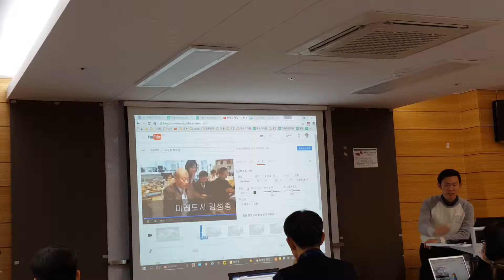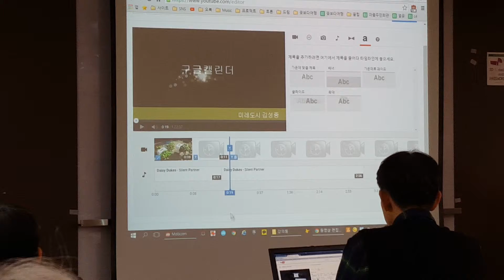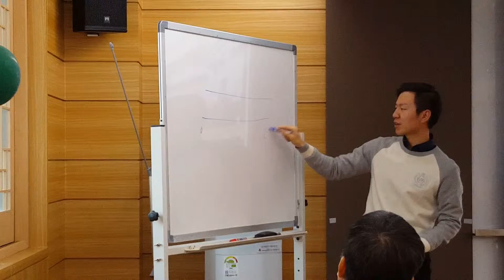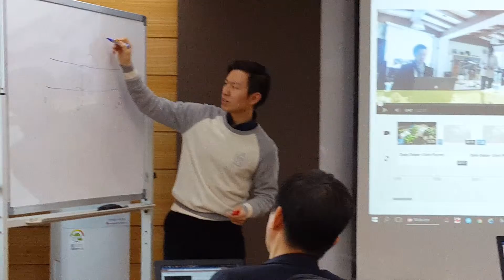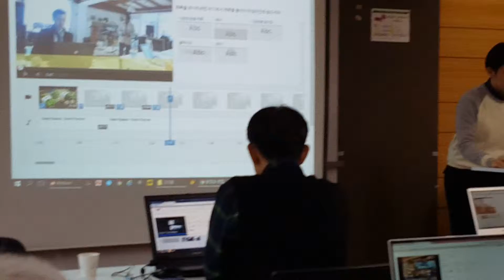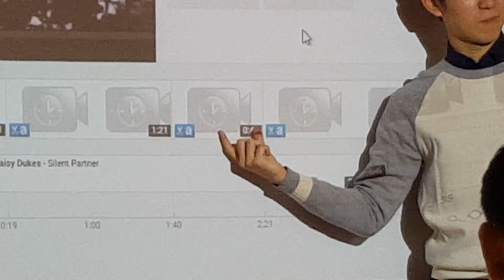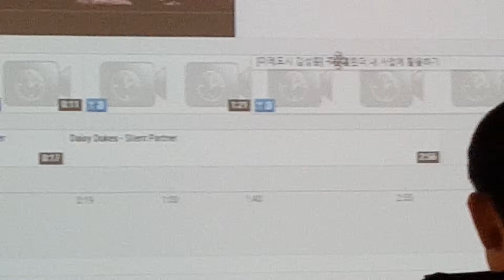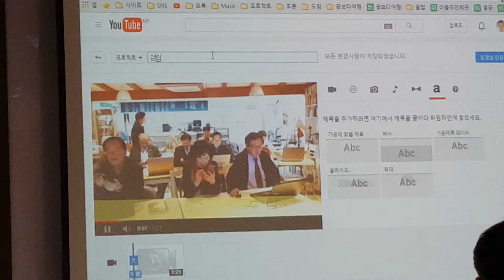동계강사캠프 1회 진행 4번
김성종 강사님이 유튜브에서 동영상 2개
이상 넣고 동영상 편집하고 동영상 자르기
와 음원 넣고 자르기를 실습.